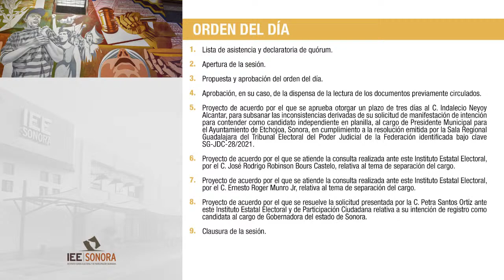Sesión Virtual Extraordinaria 27 de febrero de 2021